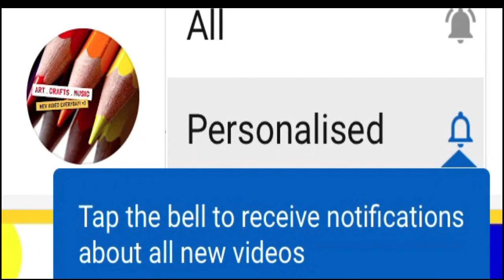How to draw a sheep very easy for beginners sheep sketch draw session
How to draw a sheep very easy for beginners sheep sketch draw session. How to draw a sheep very easy. This video shows how to draw a sheep sketch easily for beginners.

Hoe om 'n skaap te trek, is baie maklik vir beginners.

Si të vizatoni një dele shumë të lehtë për fillestarët.

كيفية رسم الأغنام سهلة جدا للمبتدئين.

Ինչպես սկսնակների համար շատ հեշտությամբ ոչխար նկարել:

Як намаляваць авечку для пачаткоўцаў вельмі лёгка.

নতুনদের জন্য কীভাবে খুব সহজে একটি ভেড়া আঁকবেন।

Kako crtati ovcu vrlo lako za početnike.

对于初学者来说，如何画羊非常容易。

Kako nacrtati ovcu vrlo lako za početnike.

Hvordan man tegner en får meget let for begyndere.

Hoe teken je een schaap heel gemakkelijk voor beginners.

Kiel desegni ŝafon tre facilan por komencantoj.

Paano upang gumuhit ng isang tupa na napakadali para sa mga nagsisimula.

Kuinka piirtää lampaita erittäin helpoksi aloittelijoille.

Comment dessiner un mouton très facile pour les débutants.

როგორ დავხატოთ ცხვარი ძალიან ადვილია დამწყებთათვის.

Wie zeichnet man ein Schaf sehr einfach für Anfänger.

નવા નિશાળીયા માટે ઘેટાંને કેવી રીતે દોરવું તે ખૂબ સરળ છે.

Pehea e huki ai i kahi hipa me nā maʻalahi o nā poʻe hoʻomaka.

איך לצייר כבש קל מאוד למתחילים.

Cara menggambar domba sangat mudah untuk pemula.

Conas caorach a tharraingt an-éasca do thosaitheoirí.

Come disegnare una pecora molto facile per i principianti.

初心者にとって非常に簡単な羊の描き方。

തുടക്കക്കാർക്ക് വളരെ എളുപ്പത്തിൽ ഒരു ആടിനെ എങ്ങനെ വരയ്ക്കാം.

नवशिक्यांसाठी खूप सोपी मेंढी कशी काढायची.

शुरुवातीहरूको लागि भेडाहरूलाई कसरी तान्ने।

Como desenhar uma ovelha muito fácil para iniciantes.

ਸ਼ੁਰੂਆਤ ਕਰਨ ਵਾਲਿਆਂ ਲਈ ਭੇਡ ਨੂੰ ਕਿਵੇਂ ਆਸਾਨ ਬਣਾਉਣਾ ਹੈ.

Cum să desenezi o oaie foarte ușor pentru începători.

Как нарисовать овцу очень легко для начинающих.

Како нацртати овцу врло лако за почетнике.

ٻڪرين کي ڪيئن وڌائڻ لاء شروعاتي لاء.

Ako nakresliť ovce veľmi ľahké pre začiatočníkov.

Hur man drar ett får väldigt enkelt för nybörjare.

ஆரம்பநிலைக்கு ஆடுகளை எப்படி வரையலாம்.

ప్రారంభకులకు గొర్రెలను ఎలా గీయాలి.

วิธีการวาดแกะง่ายมากสำหรับผู้เริ่มต้น

Yeni başlayanlar için çok kolay bir koyun nasıl çizilir.

ابتدائی افراد کے لئے بھیڑ بکریوں کو کس طرح کھینچنا ہے۔

Qanday qilib yangi boshlanuvchilar uchun juda oson qo'yni chizish mumkin.

Làm thế nào để vẽ một con cừu rất dễ dàng cho người mới bắt đầu.